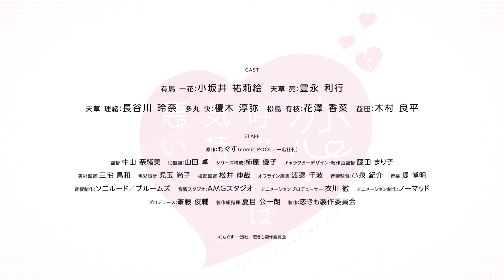It's Too Sick To Call This Love Official Trailer/PV2 | Infamous Trailers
This Channel is all about the community, and all we hope to do is make every one happy and enjoy the content we produce. Without all of your support we wouldn't be here, so we want to thank you all for the support.